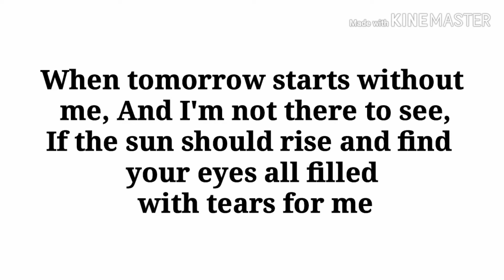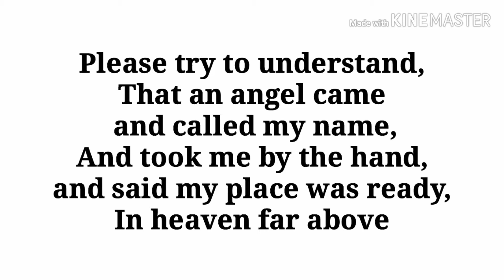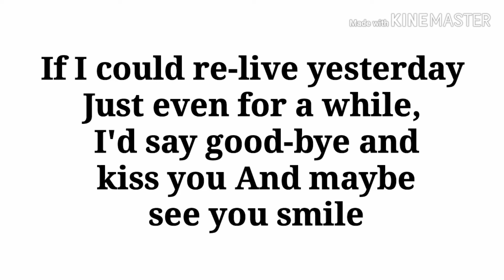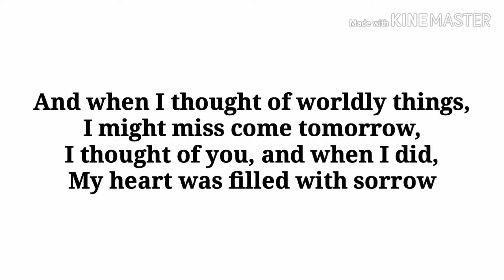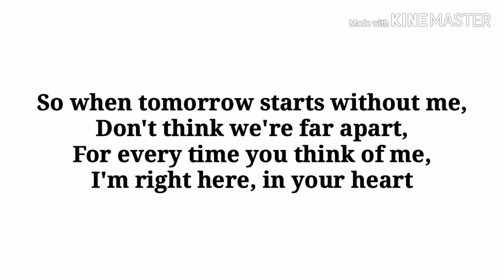when tomorrow starts without me - david romano